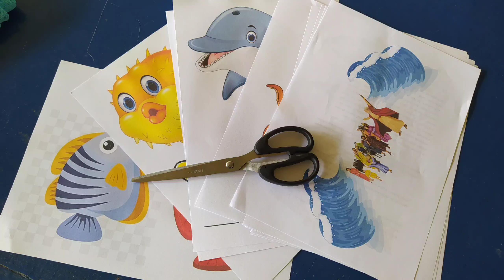ALAT PERAGA CERITA ALKITAB "BIBLE CRAFT" : Musa membelah Laut